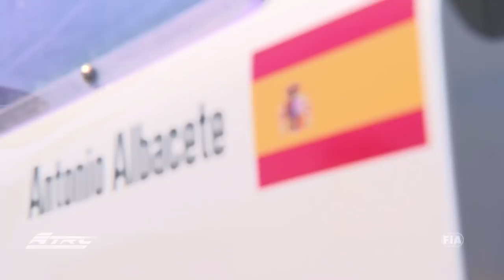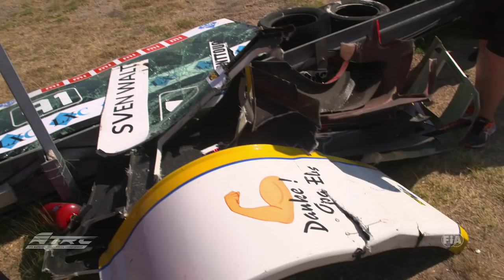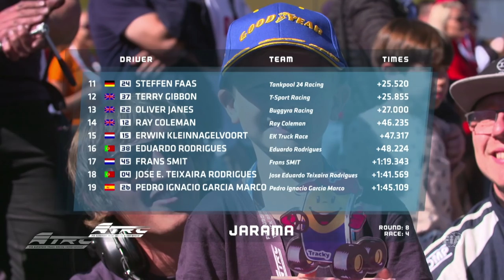FIA ETRC 2018 - #8 Jarama - International Highlights english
Gran Final in Jarama/Spain - Drama guaranteed!